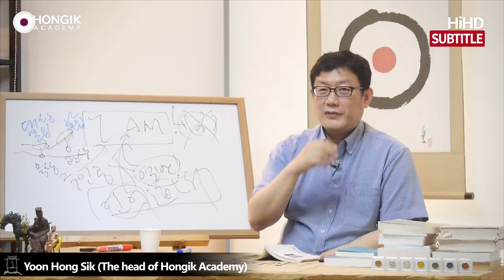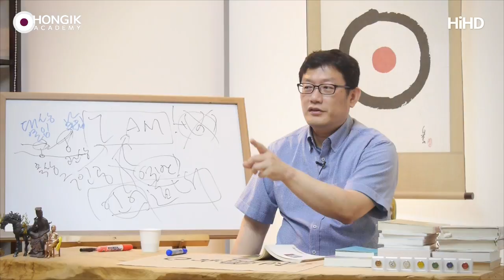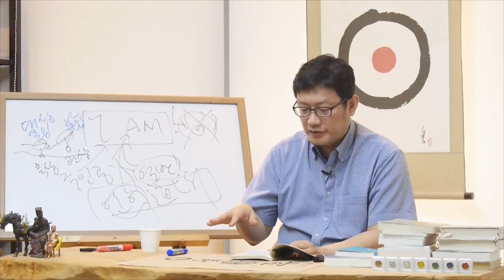Master Yoon_IS a role playing prayer a good prayer [Hongik Academy]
(170629 목낮 대담) IS a role-playing prayer a good prayer?

Praying right is same as meditation.
To reach that point, you should attune yourself to the status of ‘Don’t Know’ and take a rest in God.
Otherwise you are lost in your own thoughts not praying.
You can even role play alone, making up an answer from the God.

“Oh, Father.” “Yes, Son.”
Like this, you can make up blah-blah from the God’s side and making up blah-blah answers from a son’s side.
If you pray like this, you will end up being a master of pretend play.
In order to know what God’s grace is and to experience the Holy Spirit in depth, you’ve got to trust in God and take a rest in God.

People are surprised when I lecture on this subject, telling me that “How could you talk about the Holy Spirit even though you do not go to church?”
Well, I won’t answer that absurd question.
But one thing for sure, I can live with the Holy Spirit 24/7.

I am not only able to live with the Holy Spirit but also can recognize the will of Holy Spirit in every moment.
I am pretty sure that I have an ability to discern good and evil in every moment which is way crucial than just living with the Holy Spirit.

Let’s say, you are always confessing like “Ah, I am with the Father all the time.”
One day someone came bribing you and said, “Do you want this money?”
And you hesitated and replied, “I will pray to God and give you an answer for that later.”
Then it means that you do not have spiritual ability to discern good from evil.
After all, maturity of your faith depends on that ability to discern.
You need to decide immediately.
We want to be with God to decide quickly.

We are with God to make a good choice with God in our life.
It is nonsense to say that I feel ecstatic with God but still do not know the God’s will.
That means lack of wisdom.
We do say that “To meet God, take a rest in God and forget about obtaining wisdom.”
However, it does not mean that you live your whole life dopey.
Rather, once you entrust God with everything, you will eventually get wisdom.
When you want to meet God, you have to let go of everything.
You should not try to understand God with your brain.
That is an essence of meditation.

“Withdraw from creatures if you desire to preserve, clear and simple in you soul, the image of God.”
If an old man with a beard came up to your mind as a God, then he would be a creature.
Why does God have a beard?
You should not find God among creatures.
All the saints advise us not to find God that way.
Let go of everything completely.

“Do not pay attention to any creatures. Rather than that, withdraw from creatures and empty your spirit.”
Empty yourself.
“So that you can walk in divine lights that does not resemble any creature.”
Then you will meet real God.
That is called the ultimate recollection, that is, calming your mind down.
Calming down is the ultimate type of meditation.
“Clearing your mind means being submerged in faith.”
This is the state of taking a rest in the faith of God without any burden.

This one phrase has a meaning in depth.
“The Holy Spirit will be a light of the soul.”
It means that the Holy Spirit will guide us.
So we should not imagine about the Holy Spirit in advance.
Once we clear our soul, then the Holy Spirit will fill us.

“However, when faith of the soul reaches perfection then the soul becomes pure and simple. The more it becomes pure and simple, the more one will receive infused love.”
“Infused love” is a Catholic term, meaning the love that is poured by God.
God pours the love.
Even though your ego does not try hard, you will be filled with blessings.
The blessings will spring up.
“One will receive infused love and supernatural blessing of light.”
The emptier, the more the God will fill up.

Nevertheless, we draw a picture of God, imagine God during prayer, assuming that he will not appear anyway.
It is just a passing time or playing around.
It is far from believing in God.
We do not believe that God will guide us when we empty our soul.
We ought to avoid assuming that “God is not coming anyway. I will do it on my own.”

- Helped by  망고,니모